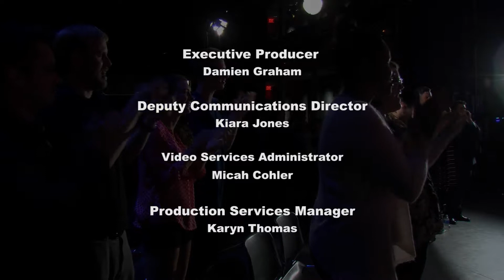"The Heat" – Branan Murphy – Oak City Sessions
Branan Murphy performed "The Heat" at Oak City Sessions. The concert took place at the Duke Energy Center for the Performing Arts - A.J. Fletcher Opera Theater in downtown Raleigh.